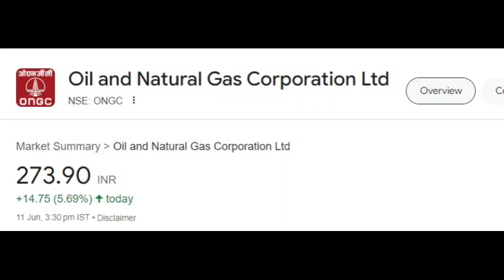Ongc share latest news | Ongc share price